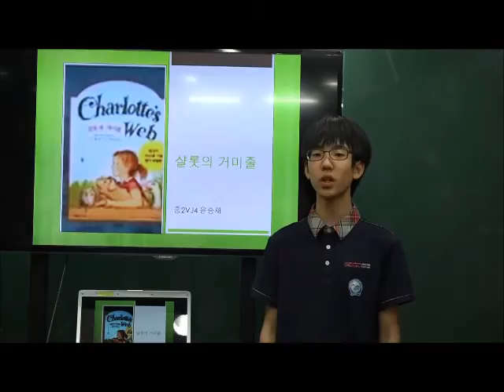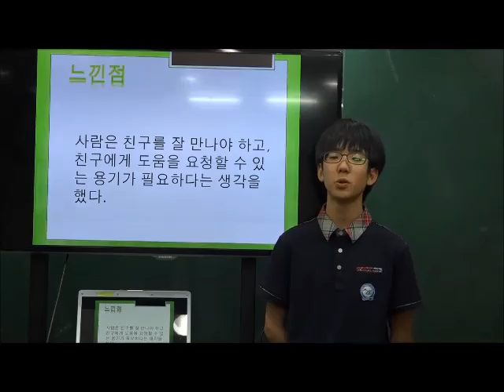이주화어학원 영어도서 인증제_중2vj4 승재Y